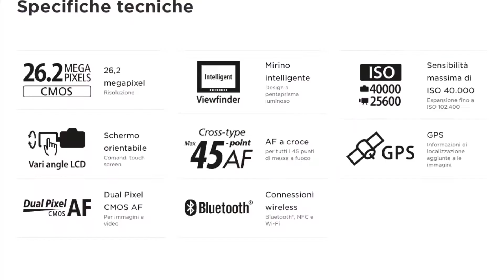Anteprima Canon EOS 6D Mark II: occasione mancata?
Canon ha annunciato dopo ben 5 anni la nuova 6D mark II. È stata un'occasione mancata?

Non menzionato nel video: la fotocamera ha un sensore stabilizzato in 5 direzioni usato durante la registrazione dei video (buona innovazione), ed ha anche una sola slot per schede di memoria sd UHS-I (nemmeno UHS-II!!!). Un passo avanti e due passi indietro.

Acquistala qui: l

Gamma dinamica peggiore di un sensore APS-C? Qui le informazioni

You find me on - Mi trovate su

La mia attrezzatura fotografica e videografica

Meine Ausrüstung DE

Mi equipo

Mon équipement

Se volete aiutare il mio lavoro, per favore fate una donazione per motivarmi a fare video migliori!